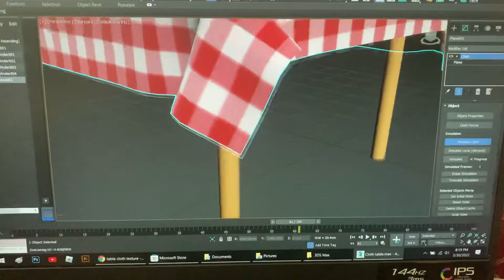Table Cloth free fall animation in 3ds Max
Table Cloth free fall designed and animated in 3ds Max.